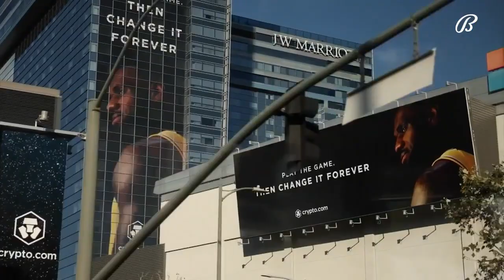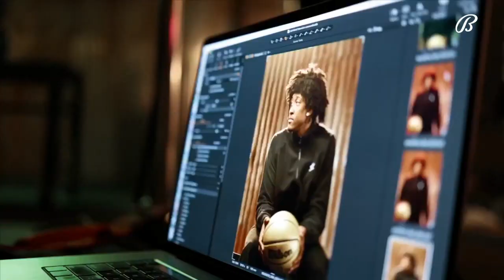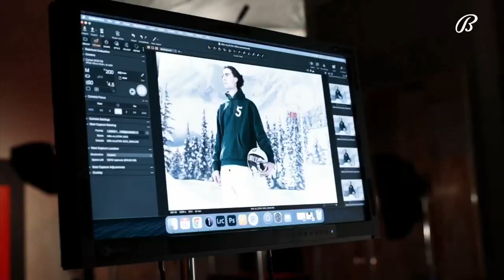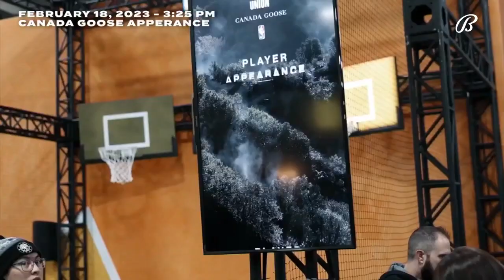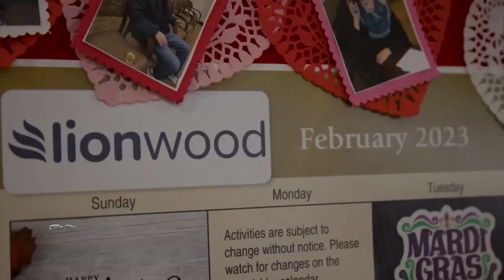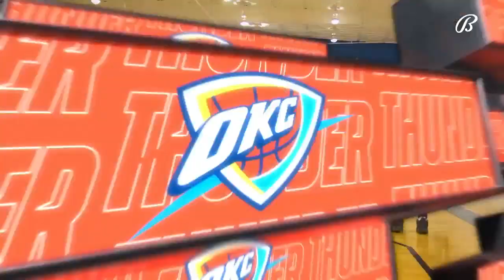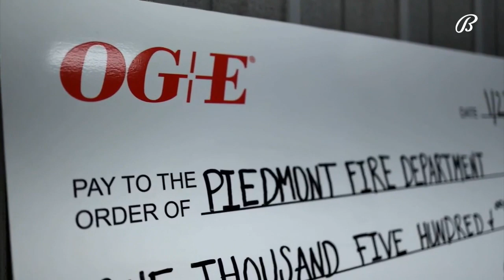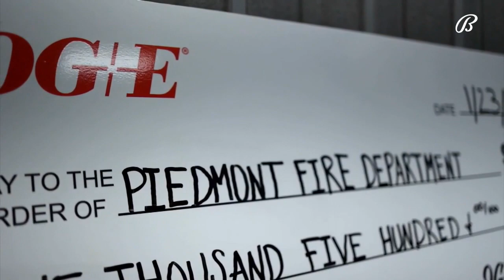Thunder Insider Full Episode